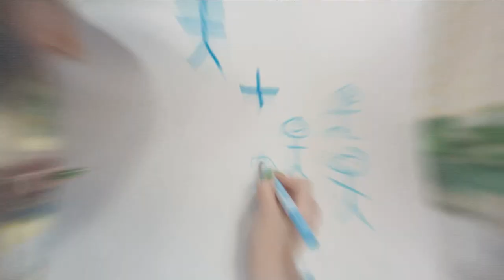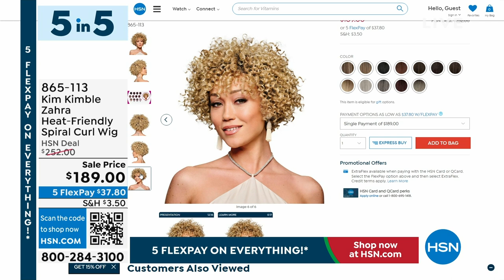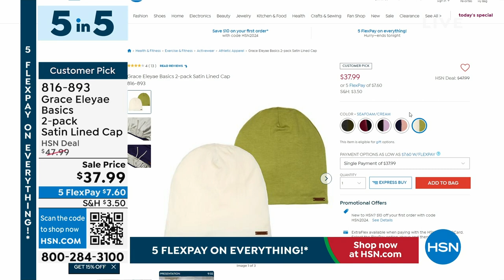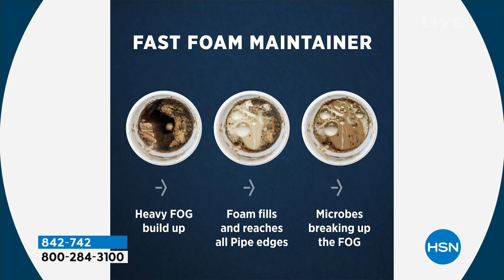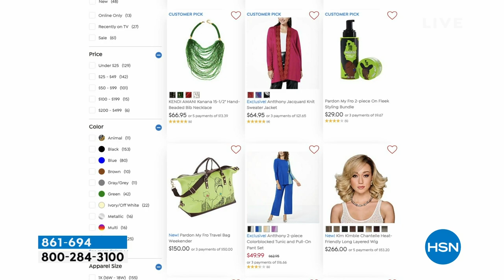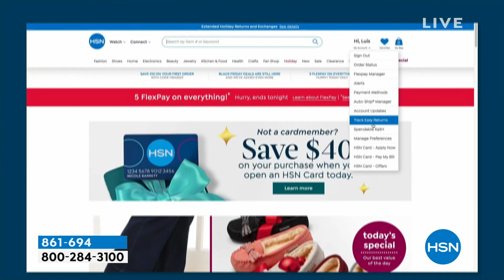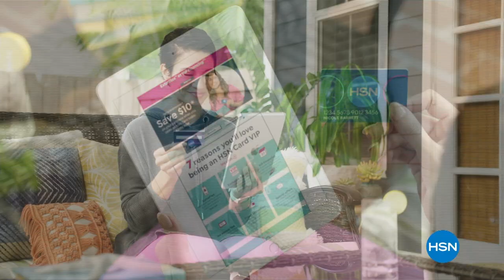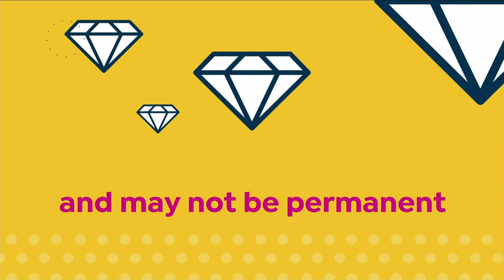HSN | HSN Today with Tina & Friends - Black History Month Celebration 02.01.2024 - 07 AM